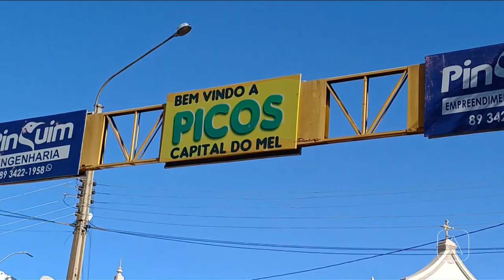Reportagem da semana: rodovias que cortam Picos são rotas do tráfico